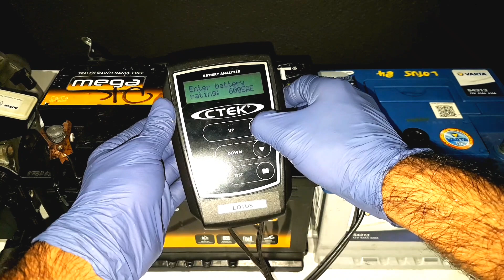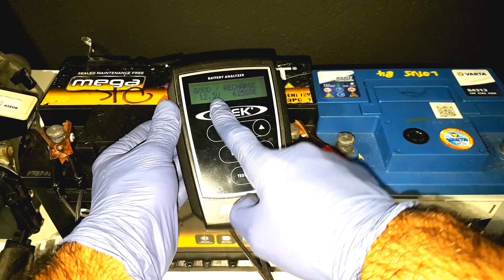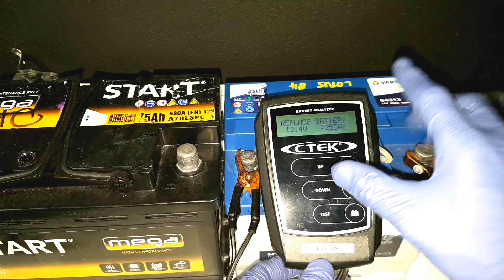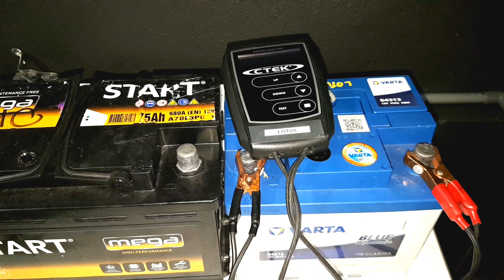कार बैटरी खराब होने से कार में आने वाली problems घर पर ही चैक करे कार बैटरी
Hello guys, is video m btaya gya h car battery kharb hone se kon kon si problem  car m aati h
Kse ham apni car battery ko check karskte h
Full information detail m btai gyi
Aur m aasa karta hu aapko ye video in  helpful hogi
Guy thank you aap sbhi ko aapke support ke liye
Karke meri aani waali sabhi video aap dekh skte h
M aapko ecm repairing ke saath saath sabhi sensors ki jankari aur car wiring ki jankari bhi provid karaunga
We will achive over goal together 🎯🎯🎯